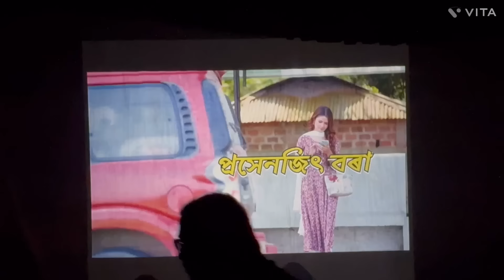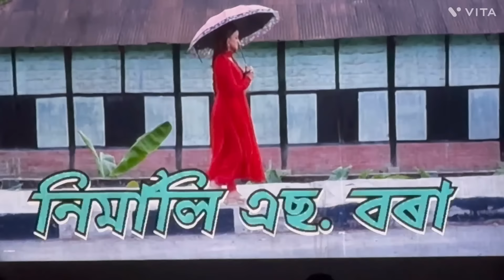Itihas Theatre || Mukha Pindha Dora II Best Assamese movie Itihas Theatre IIBest Assamese Drama 2024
Itihas Theatre Assam best theatre Niramali Barua and Prasenjit Bora starring Mukha pindha Dora(groom with a mask) is a play based on story of a wealthy groom who  has two different characters. He madly falls in love  with a poor village girl. The groom also face different challenges from his business rivals and later was shot at by them but he somehow lived to see another day. The girl’s love latter change him to follow a right path and the story ends with a happy ending.